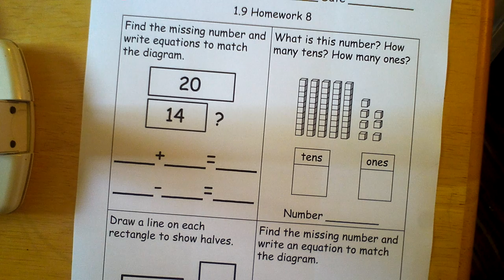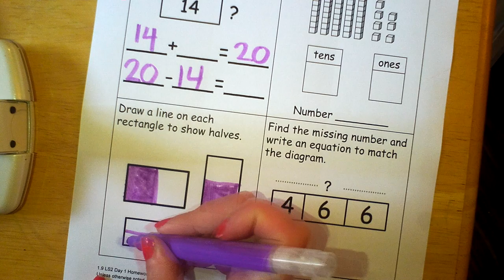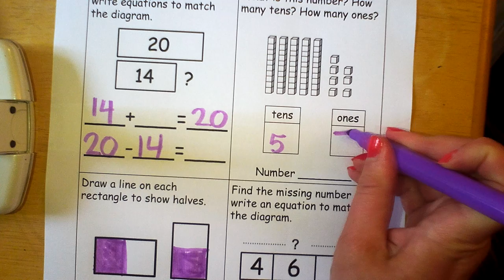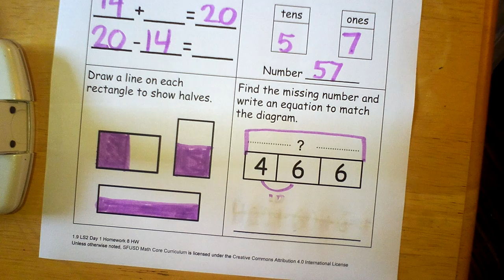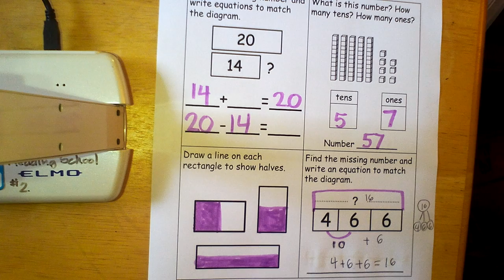Math 1.9 Homework- Part, Part, Whole Problems & Counting Base-Ten Blocks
Mathematicians look at part, part, whole problems. Remember Fact family examples ___+___=? or ___+___+___=? or ___-___=?
Counting base ten: Flat=100 Long= 10 Cube= 1
1. Watch this video.
2. Use your math notebook to take notes.
3. Complete the page on paper or on Seesaw.